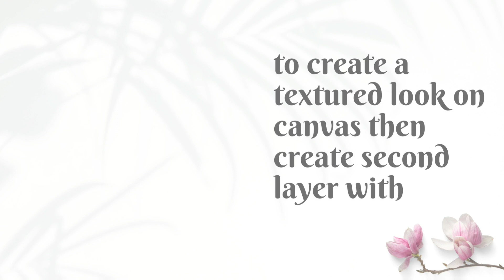Abstract Painting | Textured Feather Painting step by step for beginners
Easy Abstract Painting Step by step for beginners